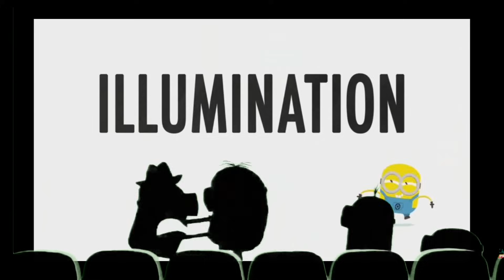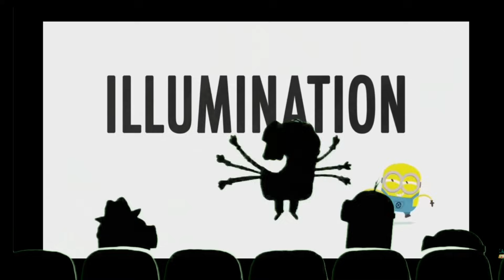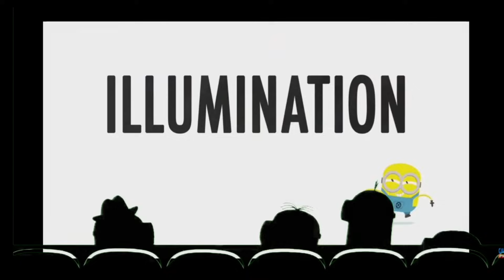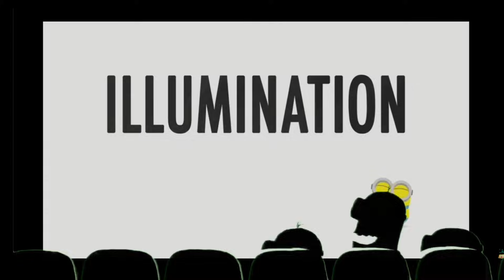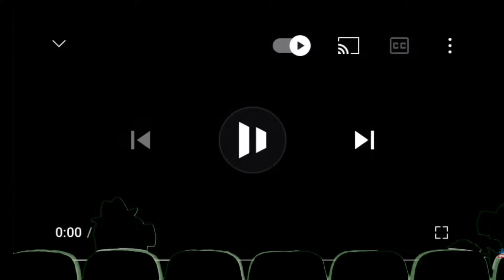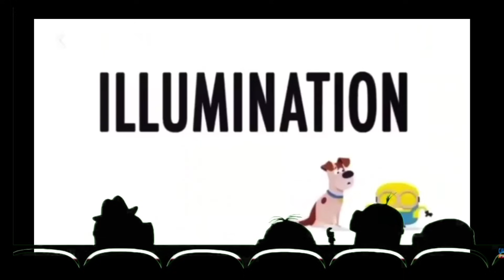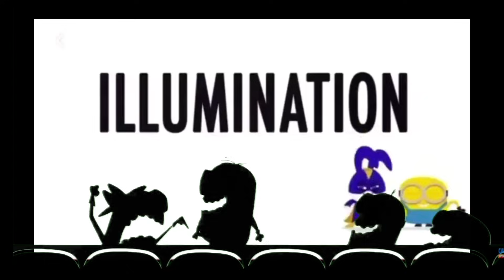the brain minion watch the Saturday morning minions season 1 to season 5